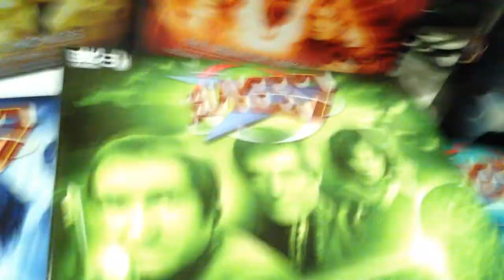A look at the Blake's 7 audio range from Big Finish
We rummage around in The Geeks Handbag and pull out the Big Finish "Blake's 7" audio range to see how our favourite renegades and convicted criminals are getting along.

"Maximum Power!"